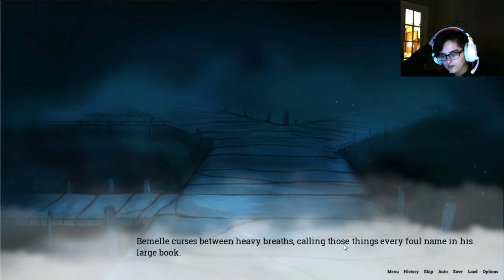Lake of Voice part 3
for some reason even though i tried i couldnt upload the first two parts? anyways here part three to Lake of Voices. Lol sorry for wen i look at my phone a couple times, got texts n stuff.